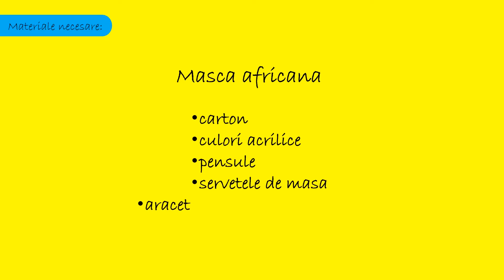02 Mestesuguri traditionale africane pentru copii/Masca africana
Masca este un obiect  folosit pentru pentru protectie, deghizare sau pentru divertisment. Confectionarea unei masti traditionale africane poate fi facuta doar de catre anumiti membrii ai tribului, care au primit initierea de la stramosii lor.